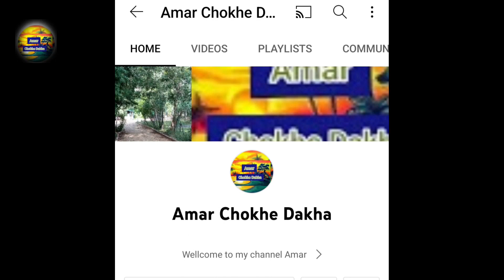মাঘী পূর্নিমায় করুন একটি কাজ সাফল্য আসতে বাধ্য , চাকরিতে উন্নতি হতে পারে Maghi Purnima 2023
মাঘী পূর্নিমায় করুন বিশেষ কিছু কাজ | মাঘী পূর্নিমার মাহাত্ম্য |  পূর্নিমার মাহাত্ম্য | মাঘী পূর্নিমার মাহাত্ম্য ইতিহাস | মাঘী পূর্নিমা ২০২৩ | Maghi Purnima | Maghi Purnima 2023 | মাঘী পূর্নিমা কবে | মাঘী পূর্নিমা | বৌদ্ধ পূর্ণিমা | বৌদ্ধ নির্বাণলাভ | maghi Purnima